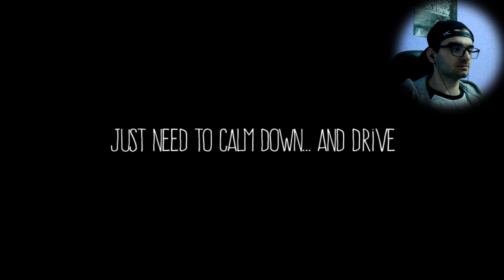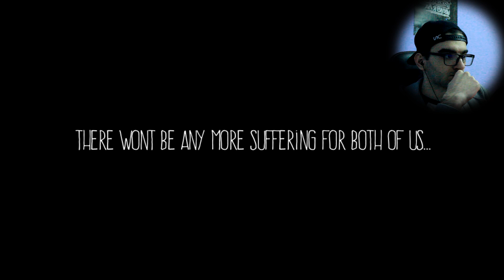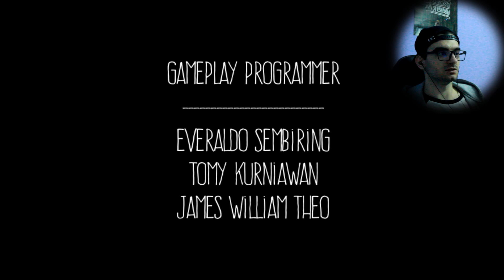ТЯ ПРОСТО ИСКА ПРЕГРЪДКА